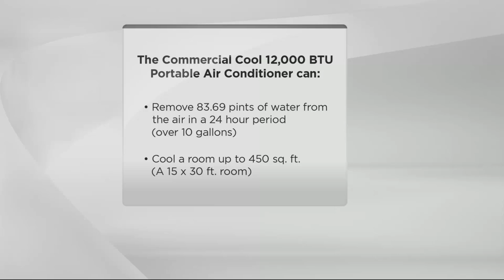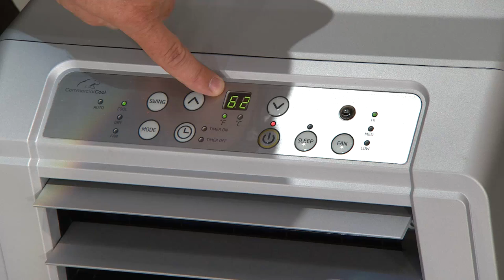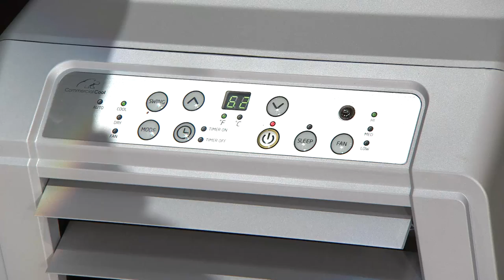Commercial Cool 12,000 BTU Portable Air Conditioner with Timer with Dan Hughes